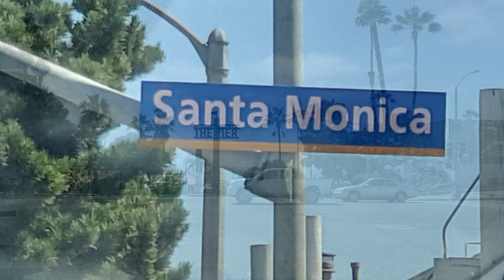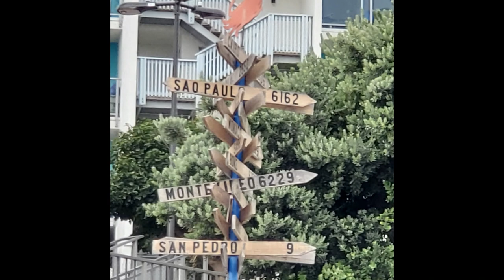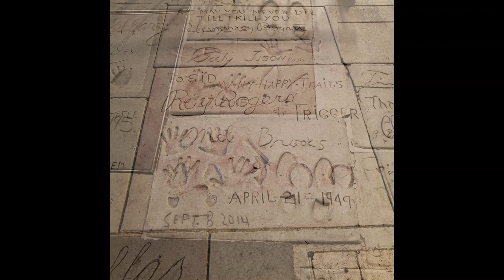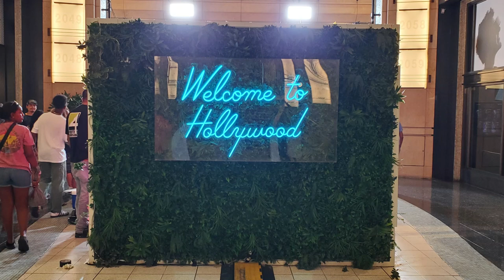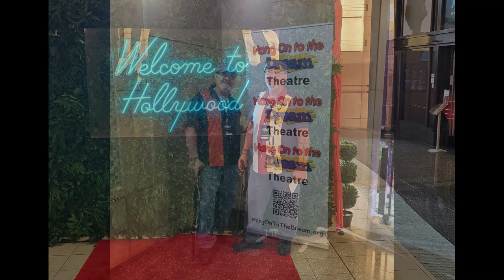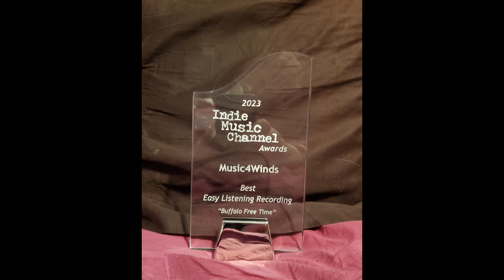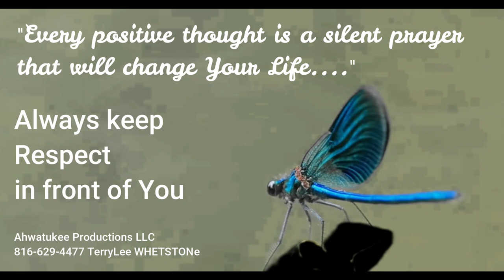Indie Music Channel Awards 2023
A window of time in LA and the World Class Music Awards in Hollywood for 2023. Another fabulous year, thanks to the judges and the family being back together again.